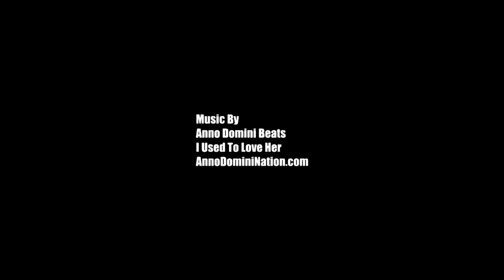Jordan Kilganon Eastbay ARM IN RIM! BEST Between The Legs Dunk Ever?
Here is Jordan Kilganon going between his legs and then doing an elbow dunk.